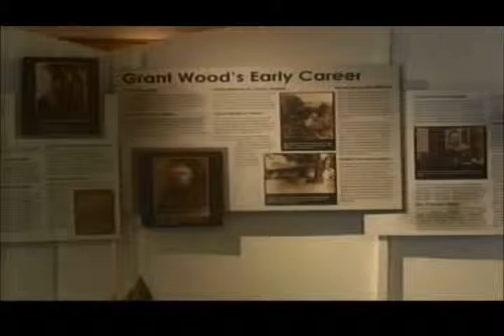American Gothic Center to host Grant Wood birthday celebration